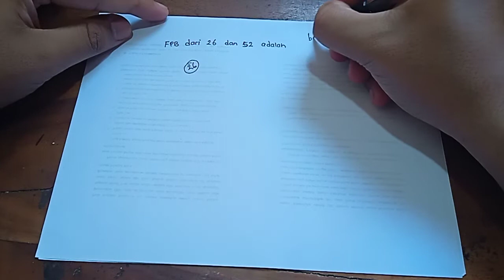FPB dari 26 dan 52 adalah